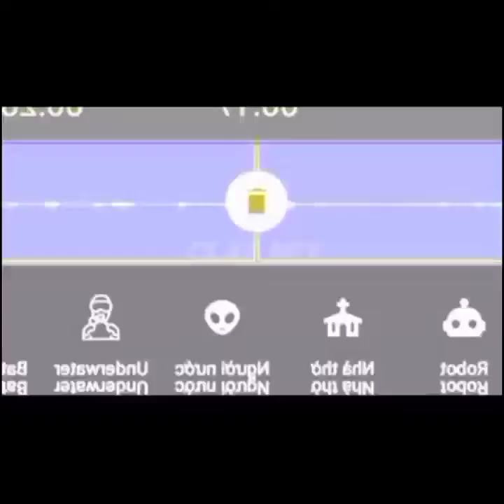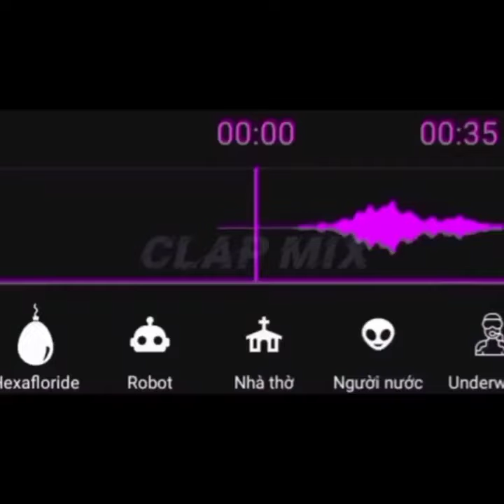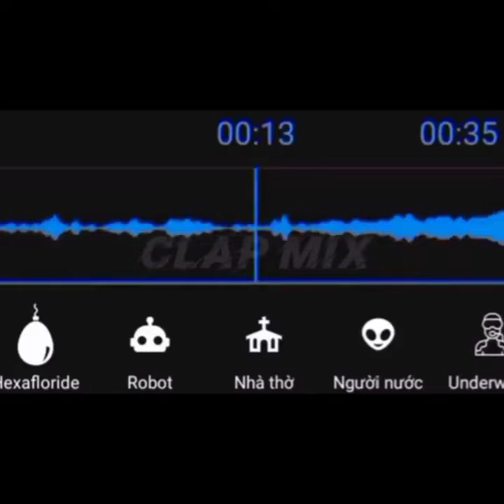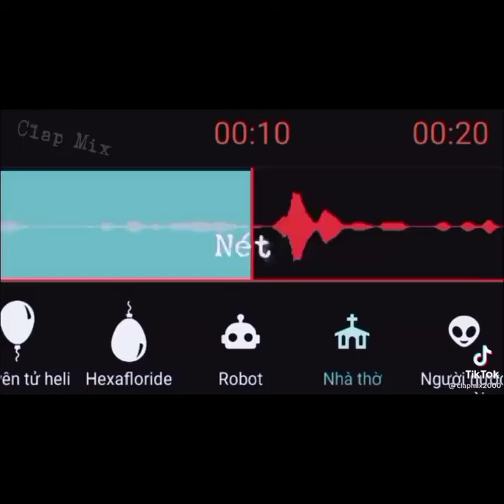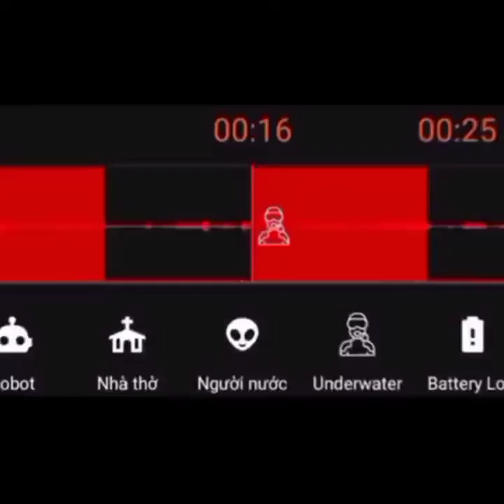Đeo tai nghe và cảm nhận